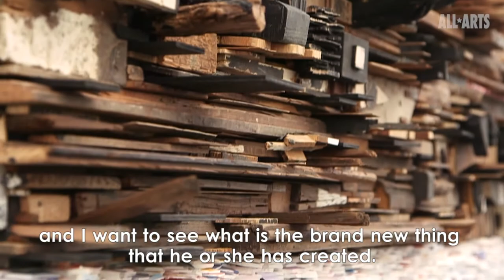Frieze New York 2018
We took a tour of the Frieze New York 2018 art fair on Randall's Island with art advisor and curator Natasha Schlesinger, founder of ArtMuse.